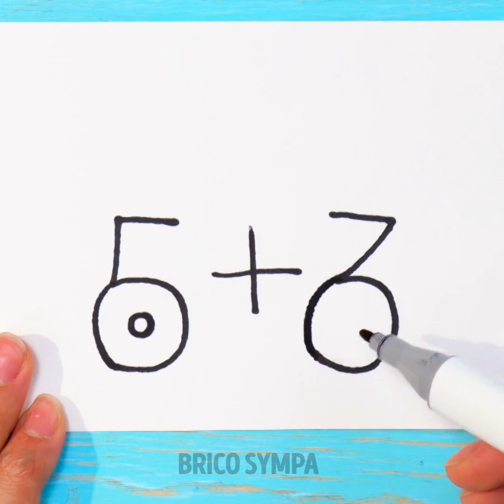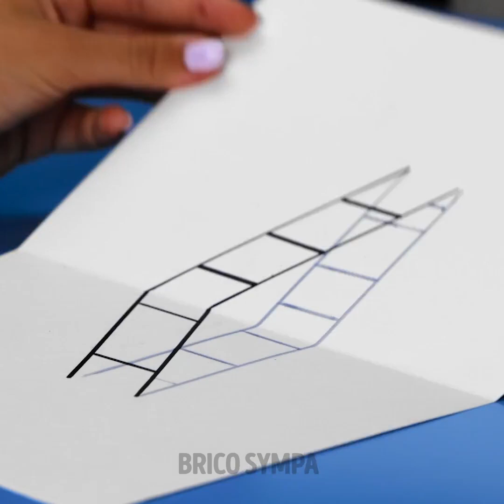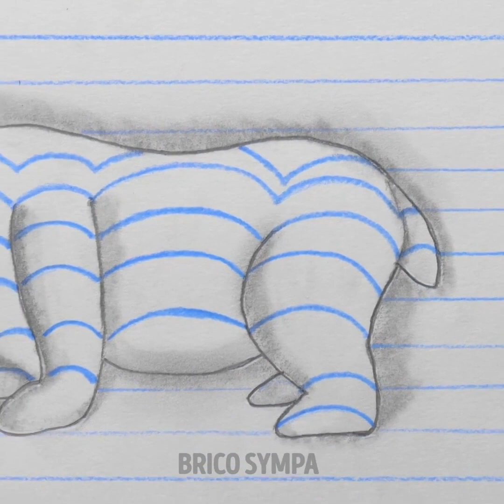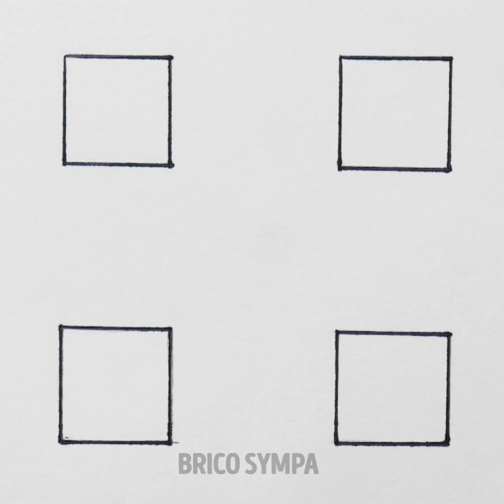CONSEILS D'ART COOL ET ASTUCES DE DESSINS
Horodatage :
00:00 Idées de dessins amusantes
01:37 Conseils de dessins 3D
04:53 Astuces de dessins avec la paume de la main
09:23 Techniques de dessins relaxantes